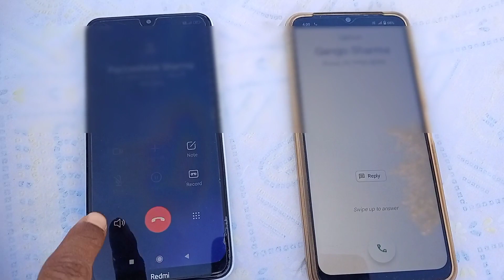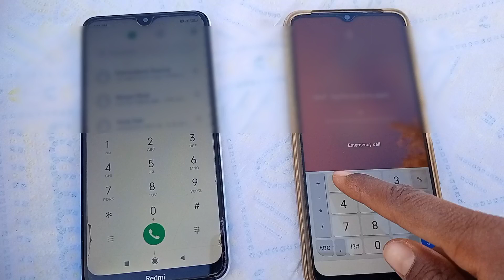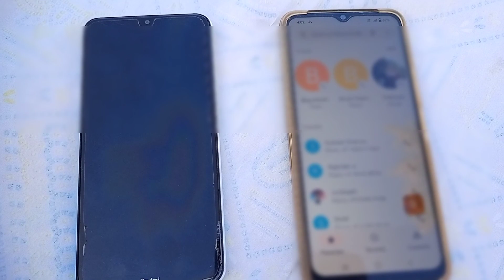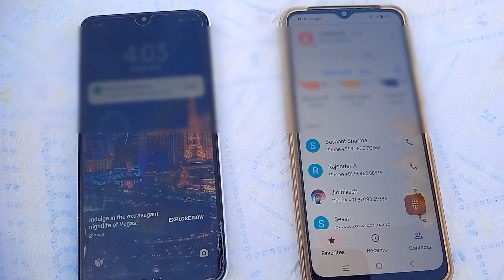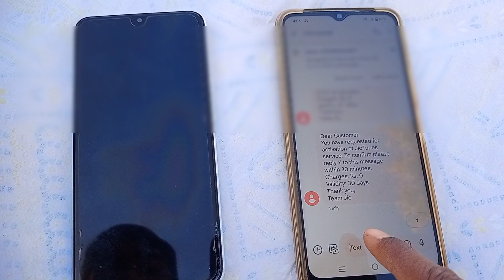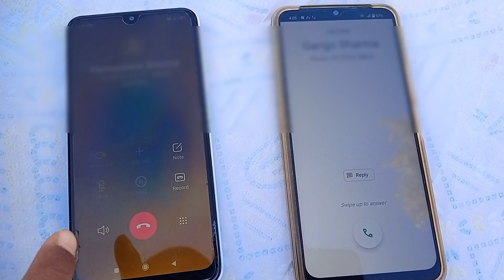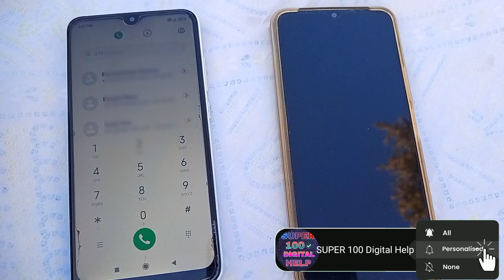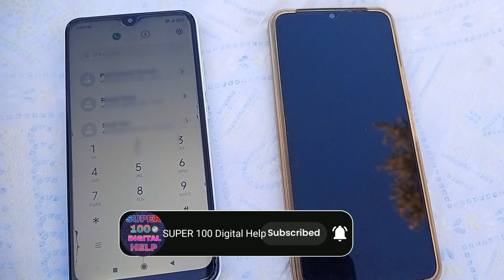Jab hume koi call kre to gana sunai de || outgoing ringtone kaise set kare jo dusre ko sunai de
Dosto mai is video me bataiya hu ki dusre ka hallotune copy kar ke apne mobile me kaise set kare, bina koi app download kiye bahut hi assan trica me  dikhiya hu

your quris-

Jab hume koi call kre to gana sunai de !
outgoing ringtone kaise set kare jo dusre ko sunai de?

Jab hume call kare to gana sunai de/call pe song kaise set kare / call par song kaise lagaye

koi phone kare to uske mobile me song kaise sunai de

call me gana kaise set kare airtel
call par song kaise lagaye
koi call kre to song kaise lagaye
apne call par gana kaise lagaye
dusara ka hallotune apne mobile me kaise lagaye
apna mobile me ringtone ke jagha gana kaise lagaye
dusara ka gana copy kaise
hallotune gana kaise set kare
mobile me hallotune gana kaise lagaiya jata hai
Mera mobile me call to gana sunai de
gana set kaise kiya jata hai
mobile me song kaise set kare
jab hume koi phone kare to uske gana sunai de
dusre ka hallotune song apne mobile me kaise set kare
caller tune copy kaise kare Karen
Caller Tune Set Karen
How to copy jio tune form other
Caller tune set kaise kare
kisi dusre ke caller tune ko copy kaise kare

This channel purpose your help
(technical, education and motivation)

Your brother's
Kr Sikendra Sharma

Form (Chatra) Jharkhand